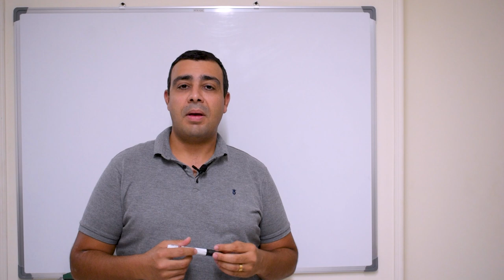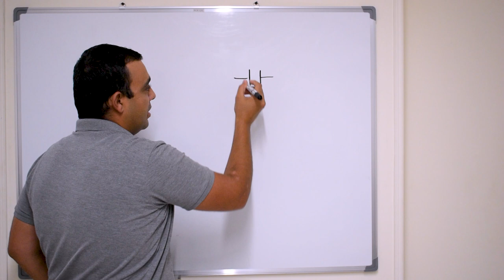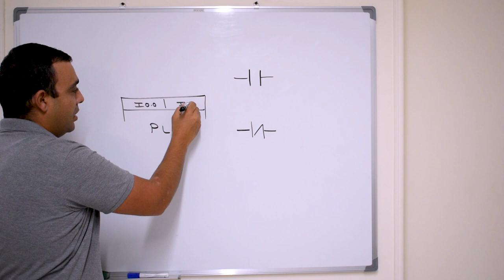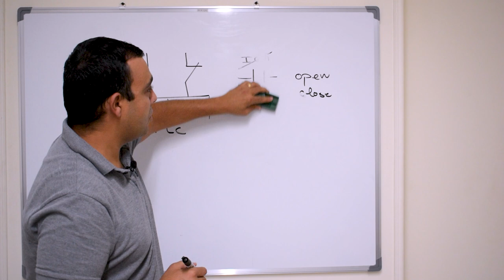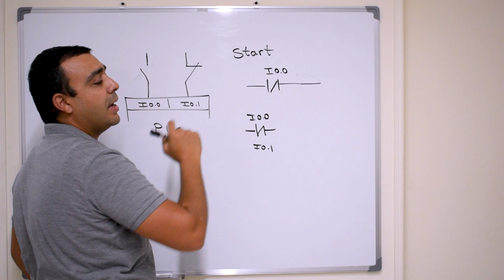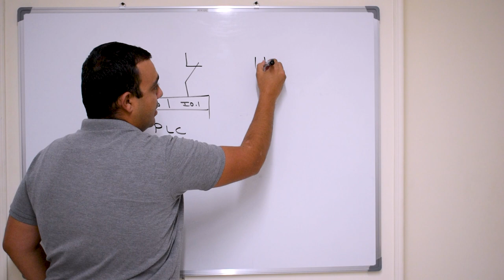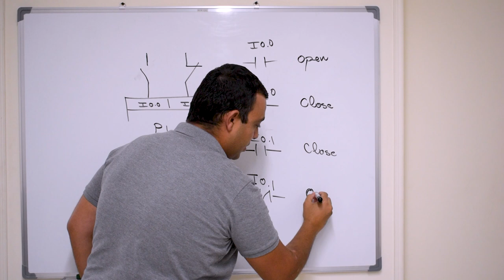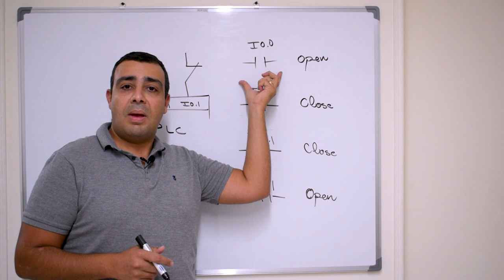TIA PORTAL (Lecture-1) eng. Remon Kamal - "How to use open and close inputs in programming"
طريقة تحديد نوع وحالة المدخلات عند بدء البرمجة